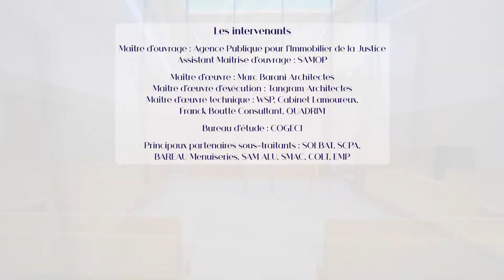Clé d'or régionale 2021 en PACA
Fayat Bâtiment a remporté la Clé d'or régionale en PACA pour la nouvelle cité judiciaire d'Aix en Provence. Mention spéciale pour Travaux du Midi et la réhabilitation de l'école Saint Joseph de l'Estaque (13).